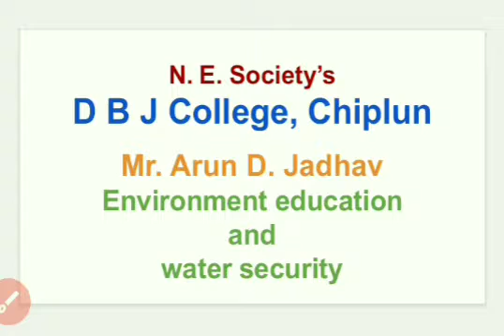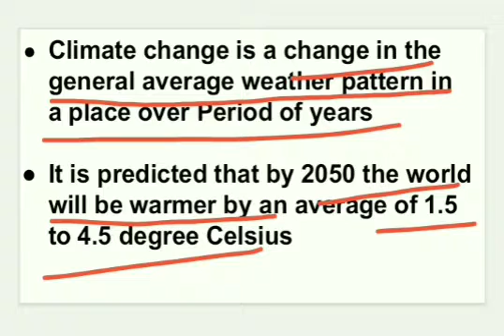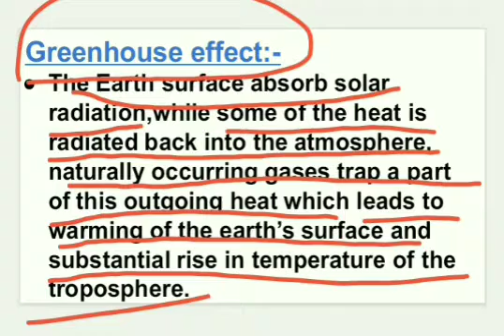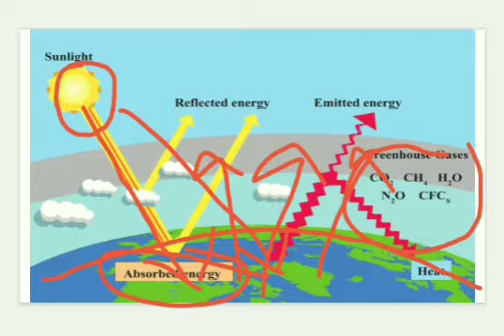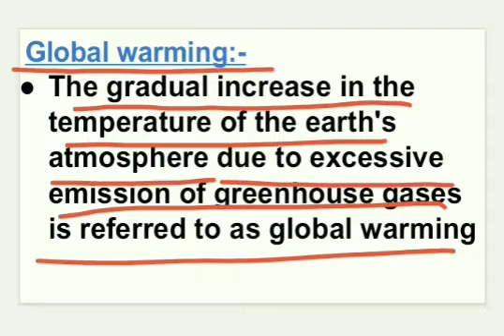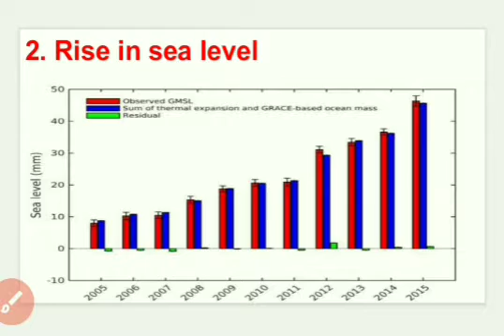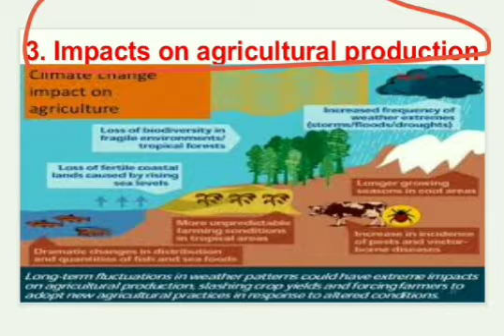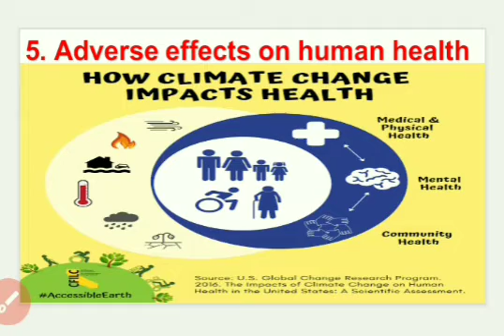Climate change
It is from second lesson "ENVIRONMENTAL POLLUTION" Of XII Std  ENVIRONMENT EDUCATION AND WATER SECURITY